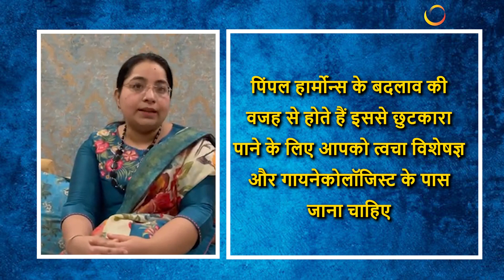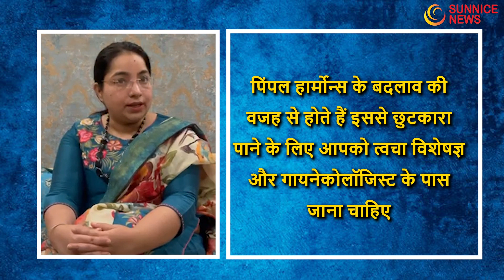PERIOD STRUGGLES EVERY INDIAN GIRL CAN RELATE TO| SAY GOODBYE to Period Problems| पीरियड्स की समस्या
Women health and hygiene GADGETS

Script - Agrima Jadon
Anchor and Voice Over- Agrima Jadon
Editing- Kriti Singh

आज मैं आपको कुछ एसे सवालों के जवाब देने आयी हूँ जिन चीजों से हम महिलाए ज़्यादातर जुझती है... मगर शायद ही कभी हमने इन सवालों के जवाब जानने की कोशिश की होगी...

PERIODS!! They suck the life out of every girl. Especially when you have a busy day ahead, it literally kills you.

• Most girls begin their first period, when they are 10 to 15 years old,
• The average age is 12
• Generally, periods starts at about 2 years after a girl begins to develop her breasts.
• There are estimated 450 menstrual periods during the lifetime of each woman.
• Periods in women continue for 45 years or menopause